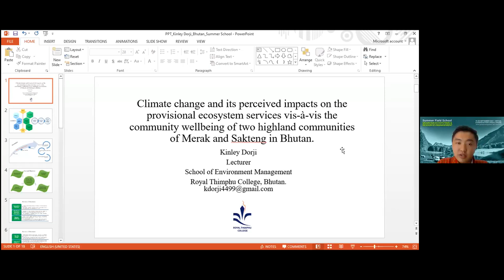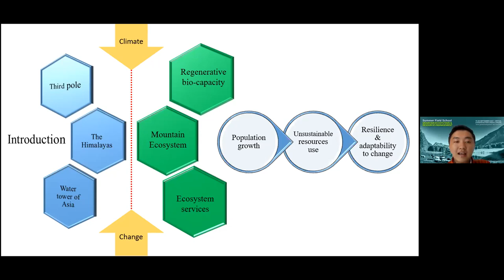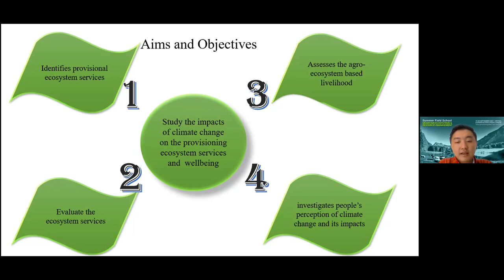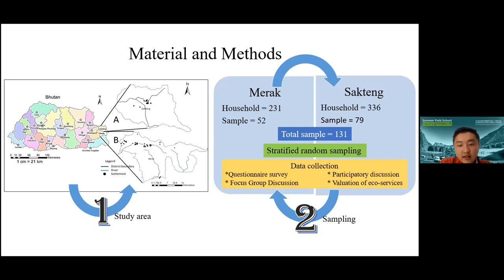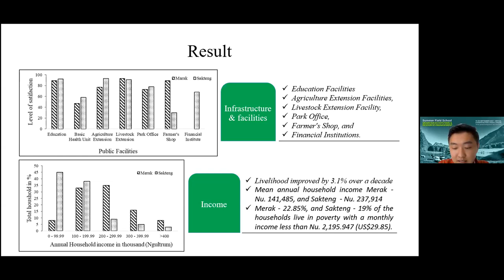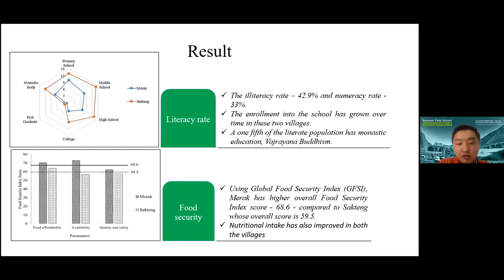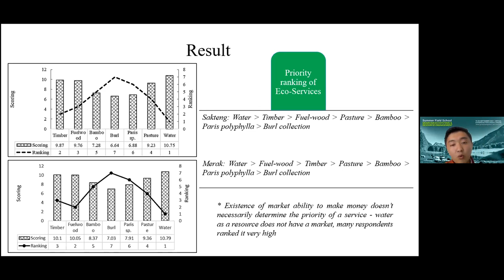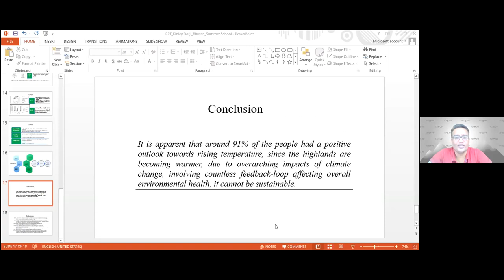Mr. Kinley Dorji | Technical Session 2.1 | Summer Field School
Mr. Kinley Dorji

NOTICE